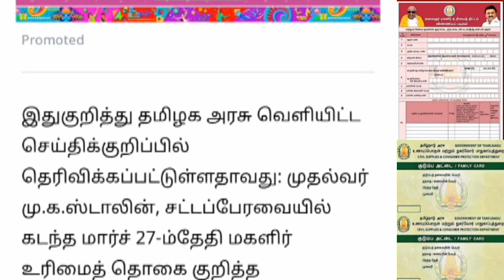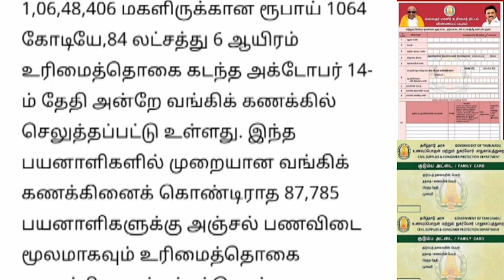மகளிர் உரிமை தொகை திட்டம் இந்த மாதம் கூடுதலாக கிடைக்கும்.. | Ration card 1000 news ..